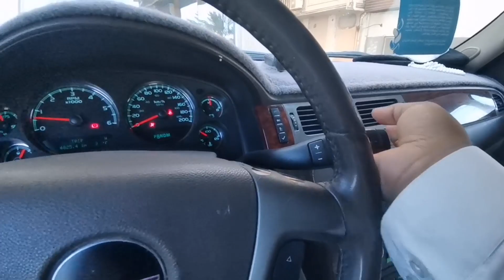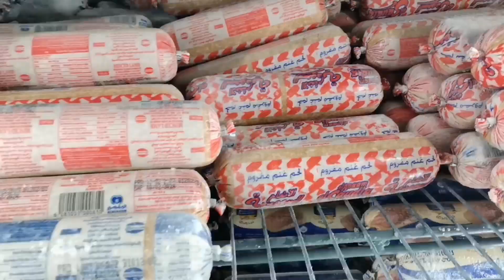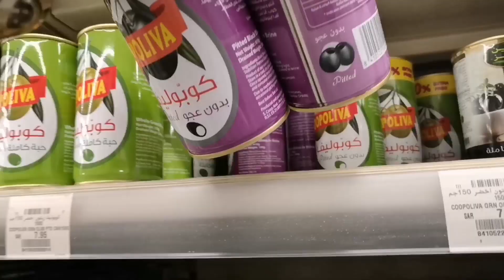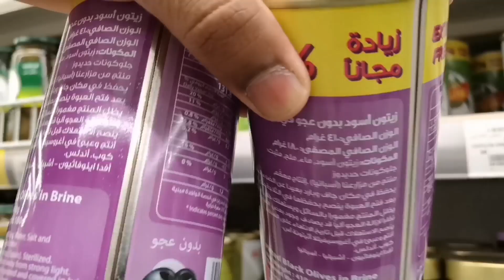My First Vlog l My Ramadan Routine In Dammam Saudi Arabia l Iphone 14 Pro Max l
My First Vlog l My Ramadan Routine In Dammam Saudi Arabia l Iphone 14 Pro Max Price In Saudi Arabia l  @TravellingYaseen